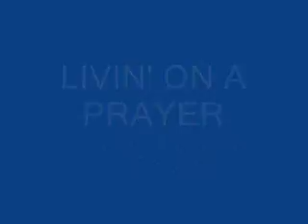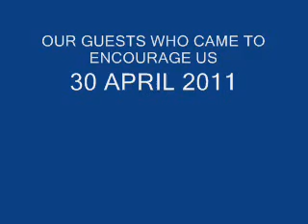ACT-gRaFFiti Protest Poetry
Imagine what change we can bring through literary events